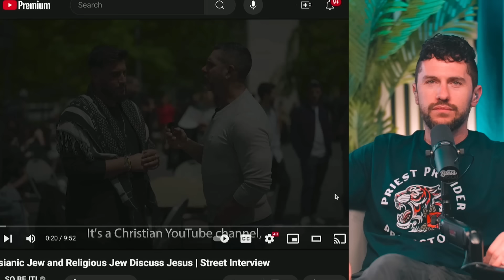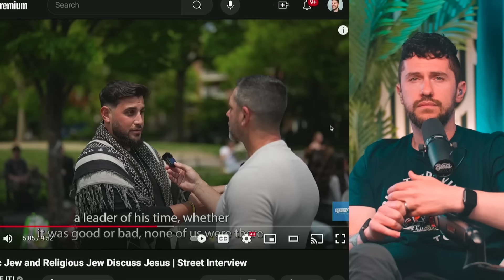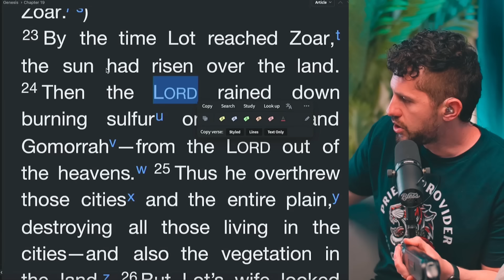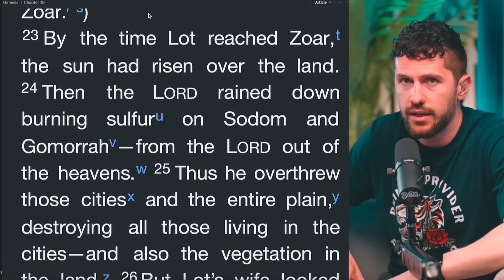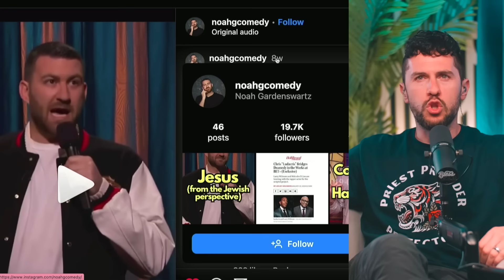The Biggest Israel YouTubers CLASH Over Jews Vs. Christians...